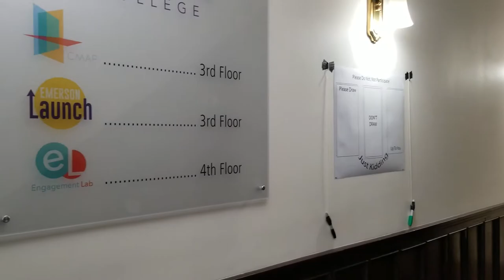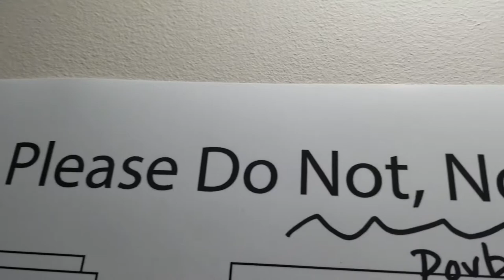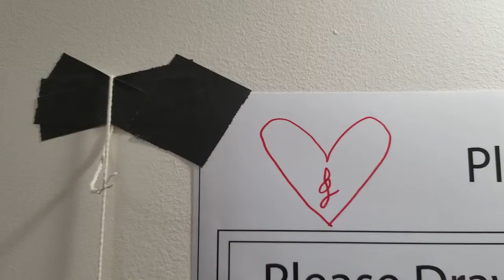No Explanation Only Interpretation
Documentation of a public participatory art piece where instructions are intentionally confusing and outcome is entirely up to the interpretation of those who participate.
This installation was up for 18 days in an Emerson College building.
Directed by Herman E. Servatius
Genre: Participatory Art, Public Art,  Experimental, Documentation
Filmed On: Galaxy Note 8